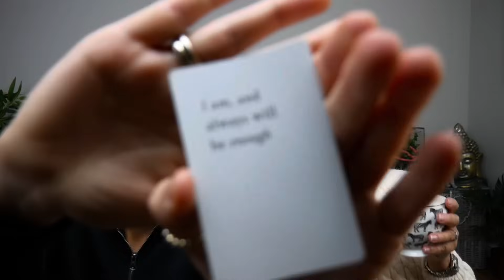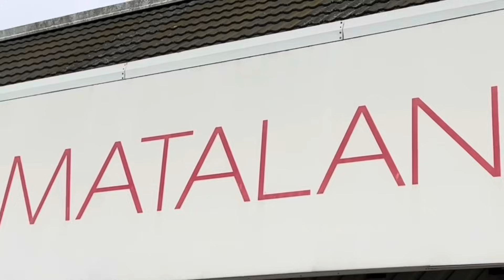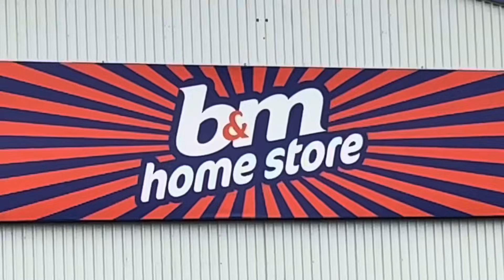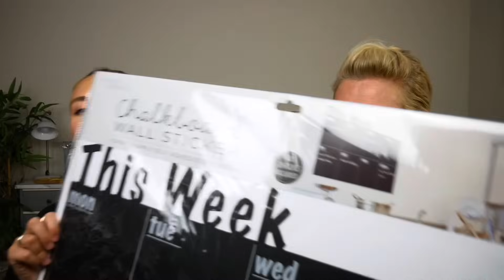SHOP WITH US + HAUL!! Matalan, B&M, Primark & more!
Come shopping with us! We went on an impromptu shopping day and bought you along with us, of course we also finished with a haul of what we bought😆xxxxx